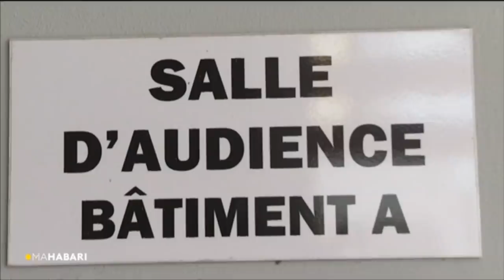Journal en mahorais du 28 mai 2019